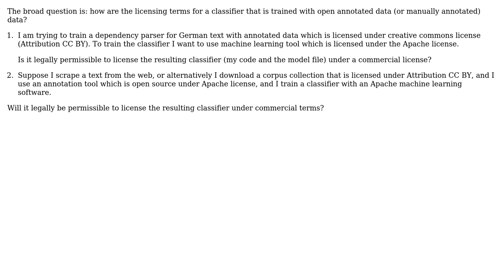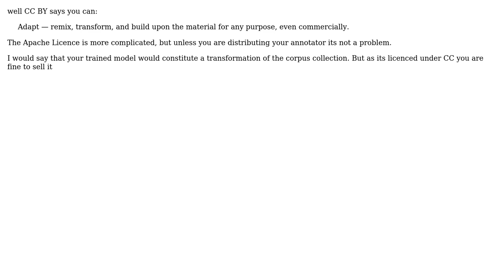Software Engineering: Licensing of classifier tool trained on open data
With thanks & praise to God, and with thanks to the many people who have made this project possible! You are responsible for your own actions.